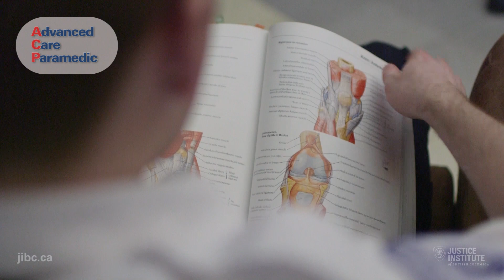Advanced Care Paramedic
Want to learn more? Visit the free ‘Paramedic in BC’ eLearning

The Justice Institute of BC – Advanced Care Paramedic program trains students to think critically, solve problems, and function as leaders while providing the highest possible standards of patient care.

Program courses focus on the following themes:
• Clinician Skills
critical thinker, problem solver, leader, effective communicator
• Inter-professional Collaboration
working collaboratively with other health professionals in the patient’s best interest
• Leadership
taking a leadership role in the workplace, practice and the community
• Life-Long Learning
continuously seeking and embracing knowledge
• Community-Based Emergency Health
understanding differing health care environments
• Science & Delivery of EMS
research methodology
This program meets or exceeds the National Occupational Competencies as established by the Paramedic Association of Canada, and is accredited by Accreditation Canada.